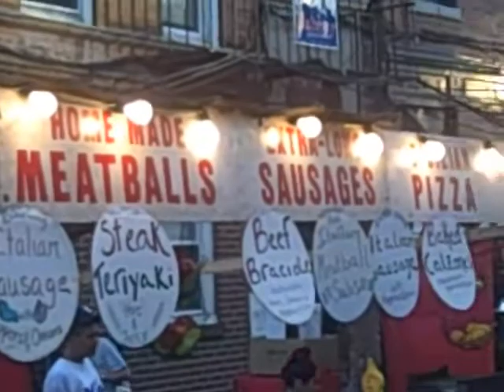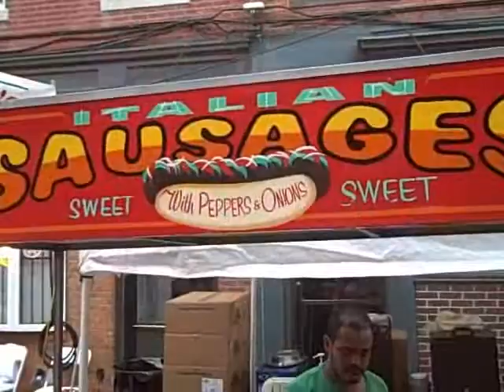Fisherman's Feast August 2009 North End Boston